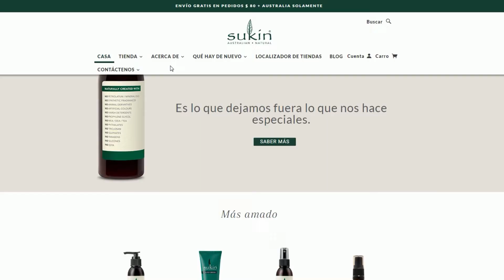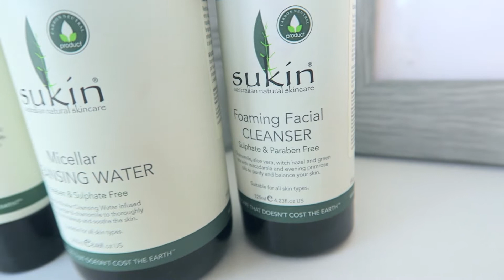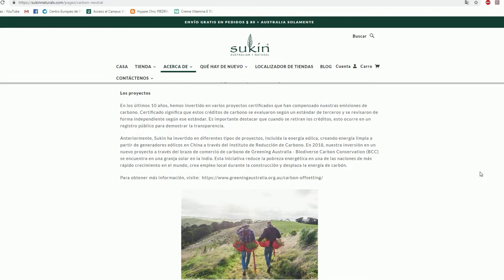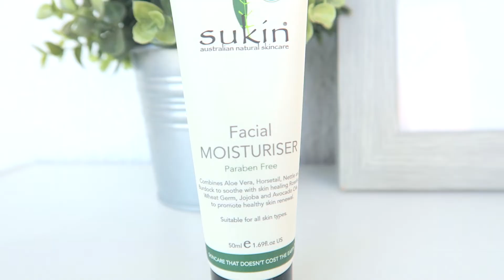RUTINA FACIAL VEGANA Y CRUELTY FREE SUKIN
Hoy os traigo mi actual rutina facial y estoy muy contenta porque es vegana y ningún animal ha sufrido en su elaboración. Además la compañía compensa las emisiones de carbono con acciones para mejorar el medio ambiente. Os lo cuento todo en el vídeo :)